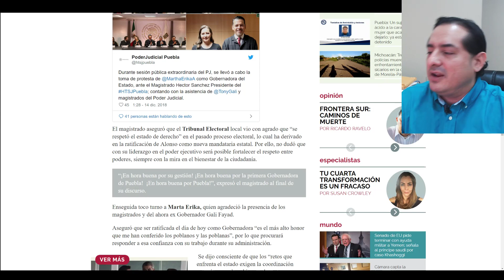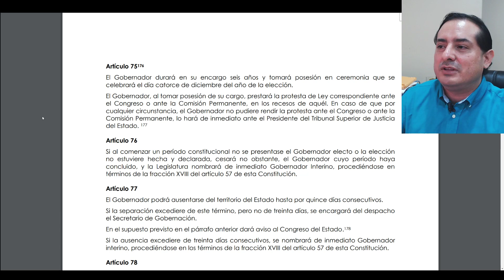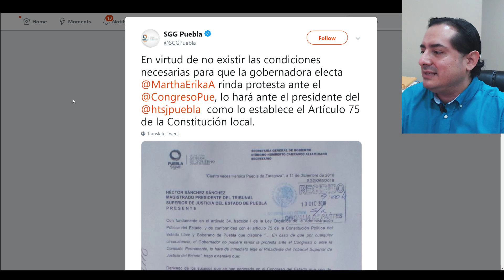Morena no reconocerá toma de protesta a escondidas de esposa de Moreno Valle en Puebla